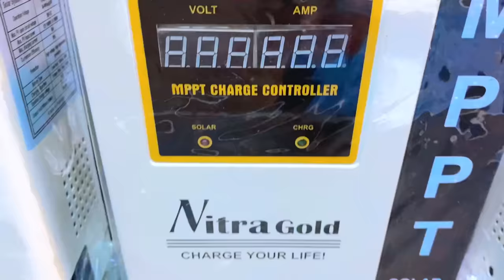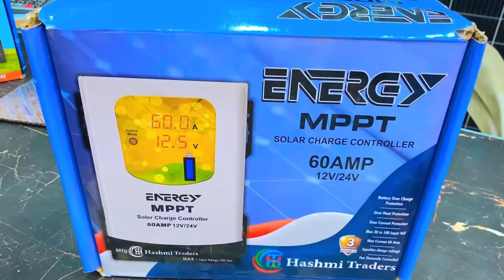Best MPPT Charge Controller Price in Pakistan | Solar Inverter for home | Solar panels for home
Japan solar panels for home . jarman solar inverter for home . Solar System Price in pakistan 2023
4 kw Solar System Price In pakistan 2023 | solar panels for home | solar system installation 2023
LED TV wholesale market in Faisalabad | 4K HD Smart LED TV in Low Price | cheap price LED TV
Night Solar Panels in pakistan | Solar Panel will Work at Night | Solar Panels Price in pakistan
low budget solar System for Home | Small Solar System | Solar Panels | very Cheap Solar System 2023
Computer LCD & LED Prices in Pakistan 2023 |  Hp IPS gaming PC LED | Hp | Acer | Samsung | Dell
Bijli Ka Bill Kam Karne Ka Tarika / How to reduce electricity bill / Solar Inverter / Solar Panels

Your Quary..

solar power
solar panels for home cost